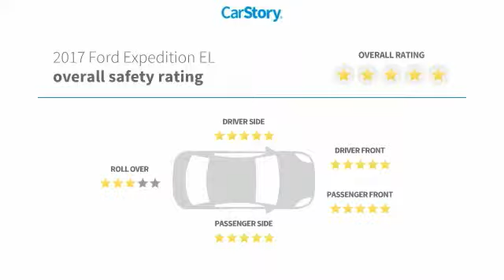2017 Ford Expedition EL XLT Used HEA56145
LIFETIME LIMITED WARRANTY, ** ONE OWNER, ** CLEAN AUTOCHECK, ** BLUETOOTH HANDS FREE CALLING, ** BACKUP CAMERA, ** THIRD ROW, ** TOW PACKAGE, ** LOCAL TRADE-IN, **STEP RAILS, **ADJUSTABLE PEDALS, **STEERING WHEEL MOUNTED CONTROLS, **. Recent Arrival! 2017 Ford Expedition EL XLT White 6-Speed Automatic RWD EcoBoost 3.5L V6 GTDi DOHC 24V Twin Turbocharged ** PRICE INCLUDES OUR COMPLIMENTARY Worry Free 6 MONTH/ 6,000 MILE WARRANTY and A FREE AUTOCHECK vehicle History Report. This Vehicle PASSED OUR MULTI-POINT SAFETY INSPECTION, WE SMART PRICE OUR INVENTORY, OUR BEST PRICE IS UP FRONT- NO NEGOTIATIONS NECESSARY. PLUS, OUR SALES STAFF IS NON-COMMISSIONED. WHICH MEANS, NO PUSHY SALESMAN. IT S A VERY FRIENDLY ATMOSPHERE. You deserve a No-Bully car buying Experience. Used Cars may not have Second set keys, floor mats, or owner's manual. We will be happy to obtain extra one s for you at our Dealer cost.